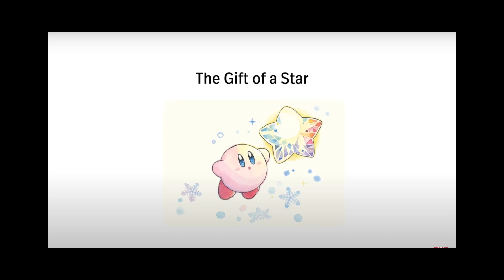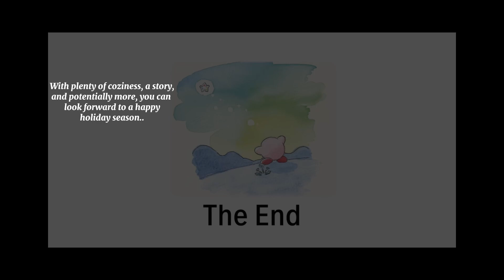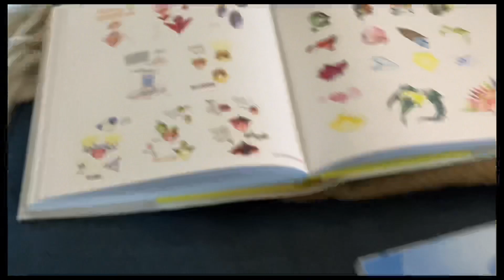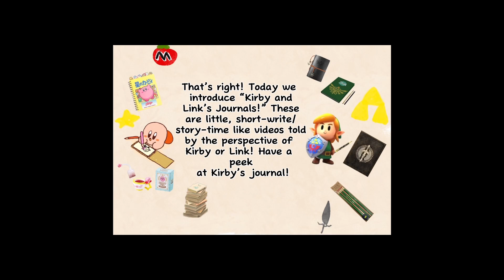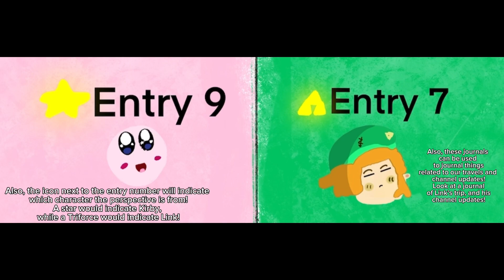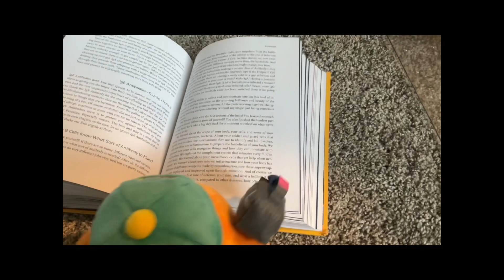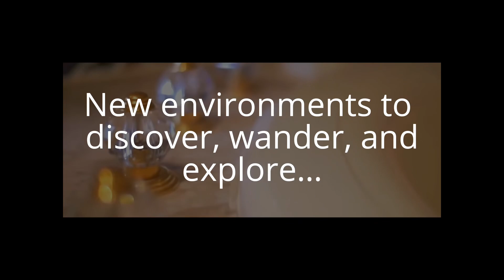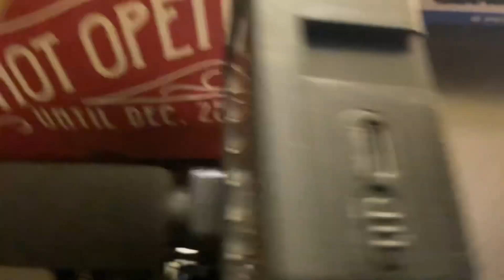Kirby and Zelda Studios: Direct 12.29.23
After several months, we are back… It’s great to see everyone again! :D Please enjoy the first channel direct, which will wrap up our 2023.

Credits to videos, audio, and some images! and of course, Nintendo and HAL Laboratory. Note: Some of this footage/audio may have not been used in the final version.